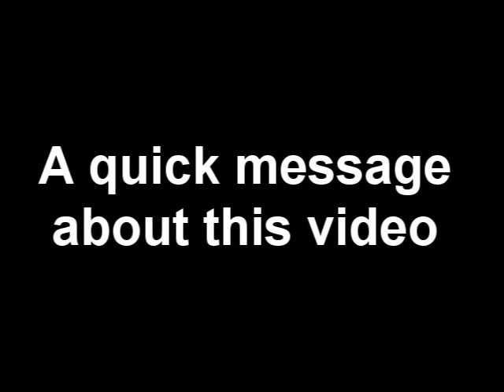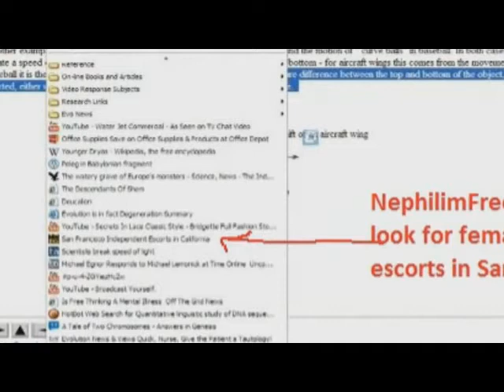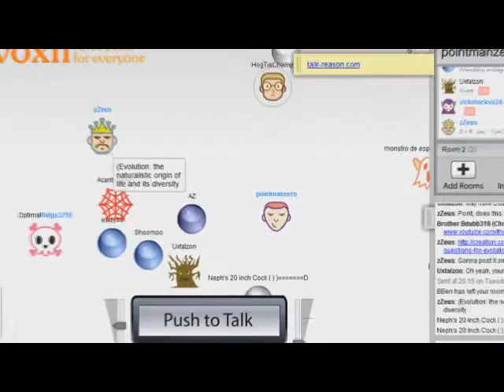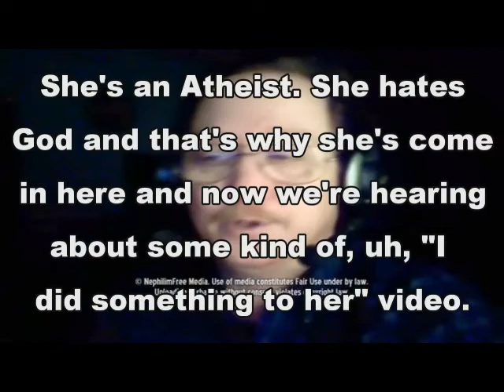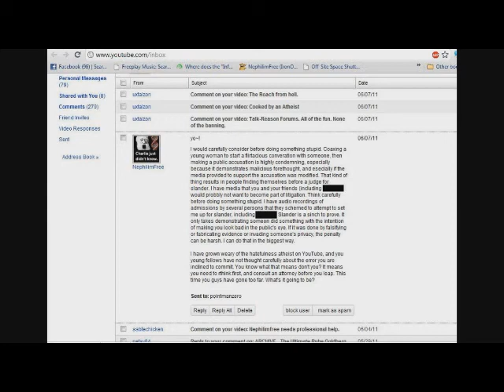[MIRROR] To Catch A Nephilim from lefayad1991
Countdown to lawsuits being filed.